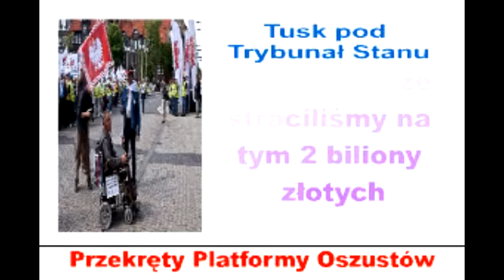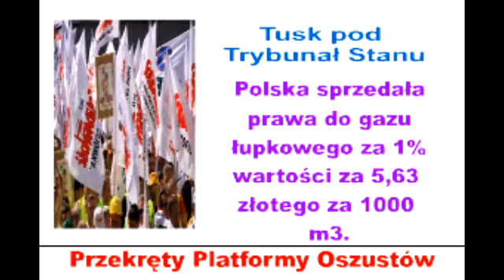Afery Platformy cz1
co za rządów matoła tuska mamy upadek stoczni i afery hazardową ,finasową, emerytalną zdrowotną,a w matołowym ekspoze tuka obiecywał cud Irlacki dziś juz wiemy że wcale nie chodziło o Polskę tylko rozbiór jej Polaku włącz myślenie i nie glosuj na kłamców można zobaczyć w interecie np.